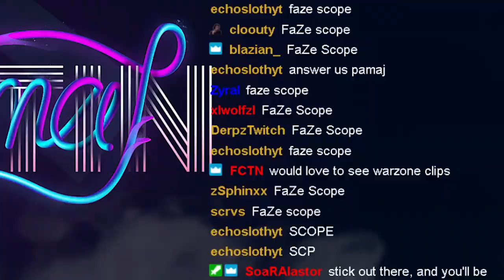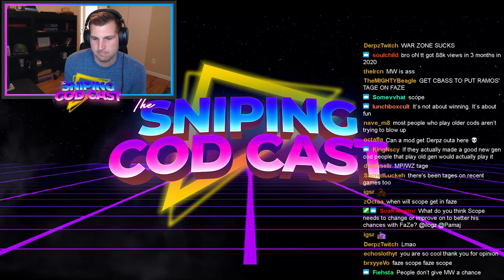FaZe Pamaj talks about Scope joining FaZe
Was thankful enough to have Pamaj on my Podcast and we talked about everything CoD old and new. This is a clip I pulled where we talked about Scope potentially joining FaZe. The CoD Montage community as a whole is in support of Scope inevitably getting in one of these days.